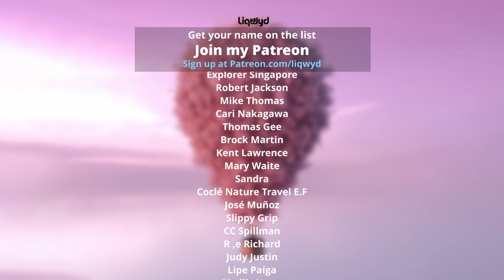LiQWYD - Don't Look Back [Official]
⭐  BIG thanks to my Patreons:
Tina Huang
Jakub Rybarczyk
Anthoney King
Italian Time
Mile High Campers
Darell Chua
Chris O’Donnell
Hanami Okuno
Abwasserrohr
104 Fellybeans
Thomas Braun
Kyle Leffers
bdw beats
Tina Nerger
Ann
Jane Deerfield
Dale Nabeta
Yasuhiro Tsukamoto
Ryan Uyematsu
Petros
Masato Horino
Elaine
Yuyu
Pieter de Boer
SupraMang
Yaady Plummer
Delmarva Aerial Photography
Reid Cardwell
RobC R M
Anthony Beeler
Brett Ball
Smiley TK
Cooking With Judy Caldwell
Kenny Iloabuchi
Ouiji13
Roy Douglas Davis
Explorer Singapore
Robert Jackson
Mike Thomas
PRith Channel
Thomas Gee
Brock Martin
Kent Lawrence
Mary Waite
英紀 黒沢
Sandra
Coclé Nature Travel E.F
CC Spillman
R ,e Richard
Judy Justin
Lipe Paíga
Micah Ringlein
Steve K
Danny
Petros Panagopoulos
Chinga3000
Timung Lindok
Kevin Baines